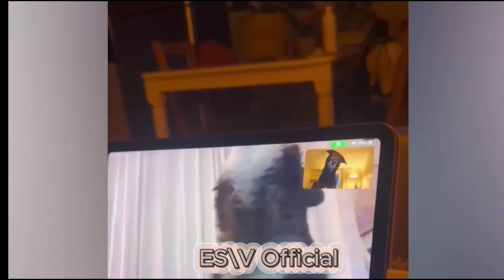2024's Funniest Pet Moments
Get ready to laugh out loud as we bring you the funniest moments of our furry friends in 2024!

Watch as dogs chase their tails in circles, proving once again that they're the masters of silly antics.

But wait, the cats are here to steal the show with their hilarious fails and clumsy jumps.

You won't believe your eyes when you see a cat attempt to pounce on a toy, only to miss completely!

And who can forget the classic showdown between a dog and a vacuum cleaner? Spoiler alert: the vacuum cleaner wins!

So sit back, relax, and enjoy the crazy canines and comical cats in all their glory.

00:00 Intro
00:15 Full Episode
01:05:00 Outro